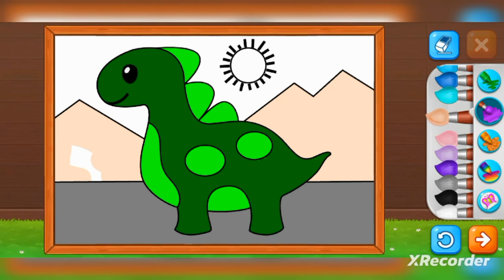Dinosaur coloring || how to paint a dinosaur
In this video you will see how a dinosaur is painted or colored.